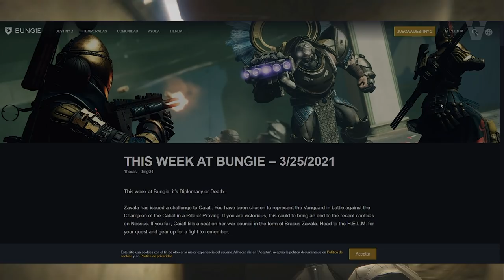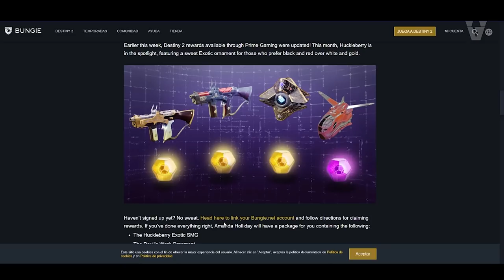BUNGIE SALVA EL PVP! EXOTICOS GRATIS y MÁS! | Destiny 2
Para celebrar la llegada del Asalto: Campo de Demostración en Destiny 2, hemos organizado este SUPER sorteo!🔥🔥
Para participar:
2️⃣Cita el Tweet Fijado (Este ) con los hashtag
3️⃣¡Etiqueta a un amigo!
⏰Finaliza el 30 de Marzo!

► ¡Sígueme!
• Accesorios Gaming 10% dto. Código wildgamer

► Comunidad de PS4: TheWildGamers
► Videos que pueden interesarte:
• HAY MÁS JUGADORES QUE NUNCA! TEASER TEMPORADA DE LA PLAGA! NOTAS DEL PARCHE y NOTICIAS! | Destiny 2